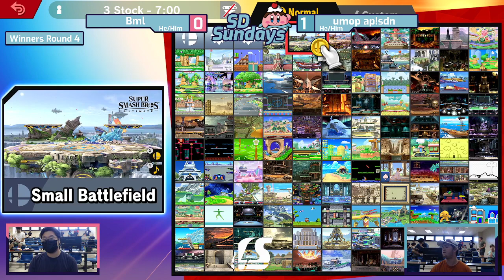SD Sundays #39 BML (Incineroar) vs umop ap!sdn (Robin) Winners Semis